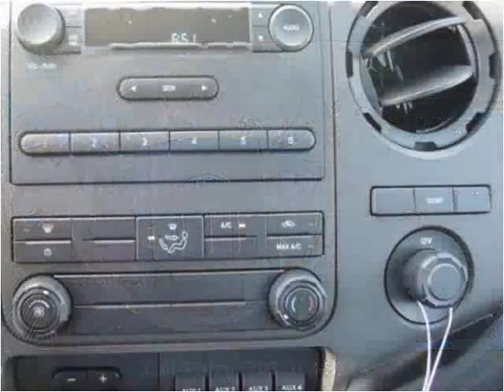2015 Ford F450 New Cars Manassas VA